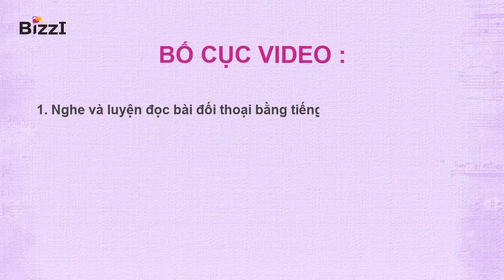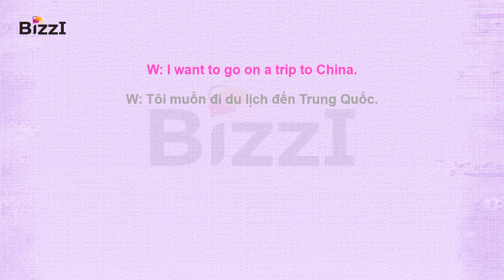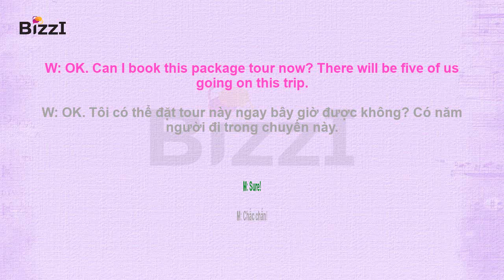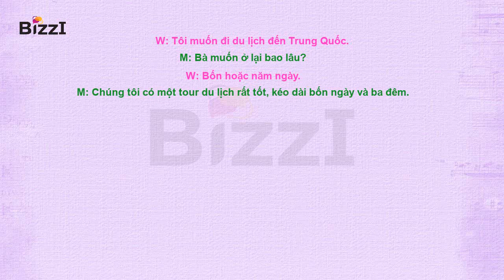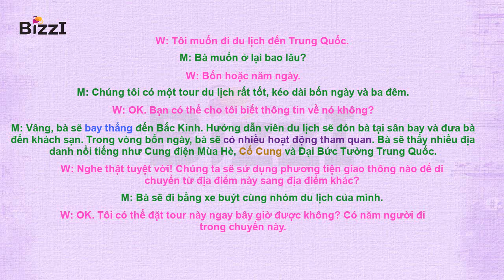Listening practice through dictation 1 | Unit 38 | The Travel Agent